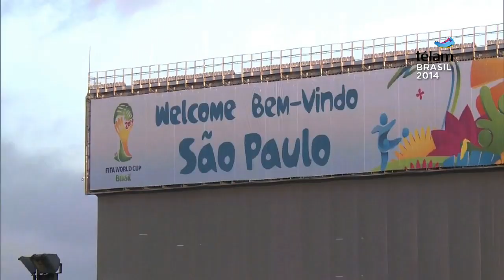Todo listo para el comienzo del Mundial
La ciudad de San Pablo se prepara para la inauguración del Mundial de Fútbol y, a medida que pasan las horas, van creciendo la expectativa y la ansiedad.

Este jueves, a partir de las 15:15, los ojos del mundo estarán posados sobre el estadio Arena de San Pablo para seguir de cerca las alternativas de la ceremonia de apertura y, luego, poder disfrutar del primer partido de la copa entre Brasil y Croacia.

Seguidores de distintos seleccionados, que se reúnen en las inmediaciones del estadio Arena, destacaron la cálida recepción del pueblo brasileño y aseguraron que mañana se vivirá una fiesta cuando se inaugure el Mundial y comience a rodar la pelota.

"Acá se va a unir todo el mundo para vivir una sola fiesta", destacó un ecuatoriano en diálogo con Télam, y aseguró que la Copa Mundial se vive con "paz, tranquilidad y seguridad".

En tanto, una argentina proveniente de Chivilcoy, remarcó que Brasil "nos recibió muy bien a todos".

Por último, en cuanto a las expectativas para el torneo, hay quienes ya vaticinan una final entre el seleccionado país anfitrión y el que dirige Alejandro Sabella.